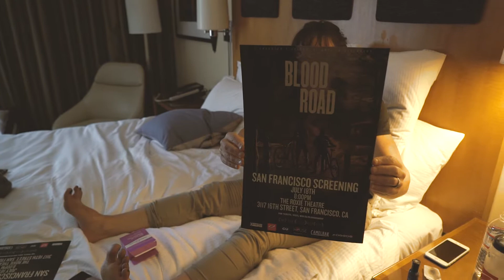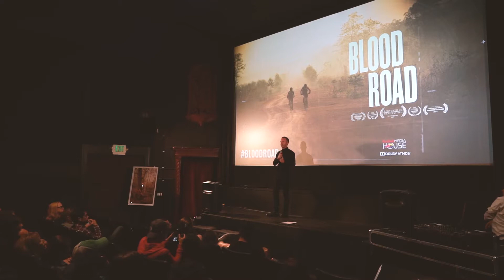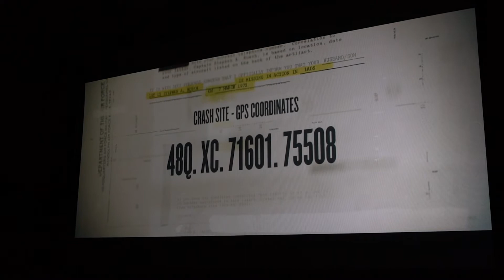Behind the Scenes : Blood Road Film Tour - w/ Rebecca Rusch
Join the reluctant documentary film star, Rebecca Rusch, on her longest endurance event to date...The Blood Road Film Tour presented by Red Bull Media House.  Take a sneak peak behind the scenes at her stop of the tour at the Roxie Theater in San Francisco, CA.

Video produced by:
Adventure Scout Media

*Some of the products in this video may be provided by sponsors or partners.  In addition, some of the links in this article may be affiliate links, which means we may receive a small commission, at no additional cost to you, if you decide to make a purchase through one of our recommended partners.  We only recommend products and services we trust and believe will be beneficial to our viewers.  This helps support our efforts in bringing you valuable content.  Thank you for your support!